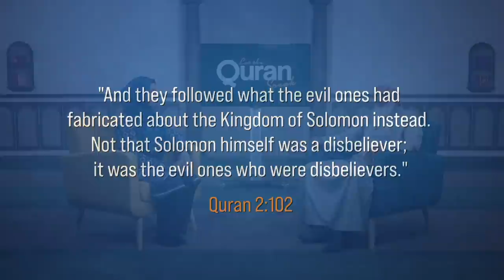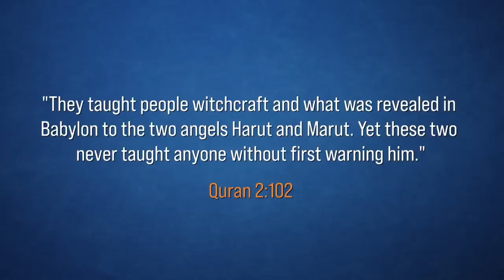Angels of Babylon | Fantastical Stories in Quranic Commentaries 3 | Dr. Shabir Ally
Quran 2:102 mentions the angels of Babylon, Harut and Marut. The Quran says the people were misled by satans and angels. The Quran does not go into detail about what the angels taught, but says the angels warned the people beforehand that they should not fall into the temptation to disbelieve. The famous commentaries of the Quran on the other hand include fantastical stories about how and why the angels came down, and they describe how the angels were tempted by a beautiful woman (descibed as Venus), committed terrible sins and were imprisoned in Babylon. These stories contradict Islamic teachings about angels, who are supposed to be obedient and faithful to God. Dr. Shabir Ally says these stories may have been conglomerations of stories from other traditions which were given an Islamic flavour.